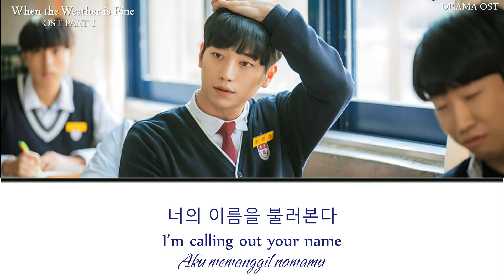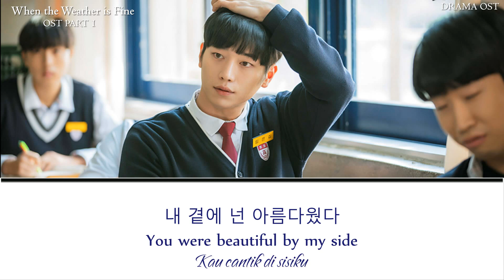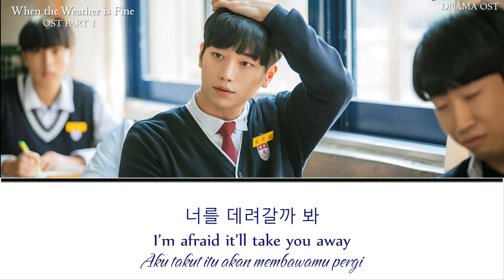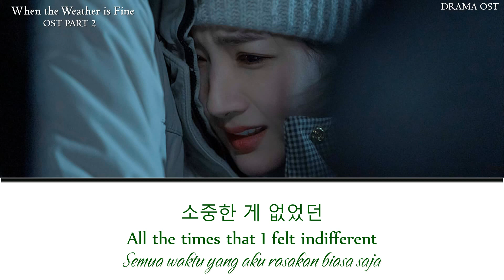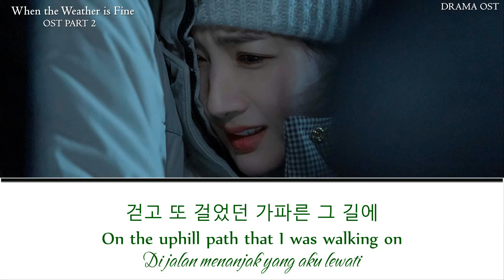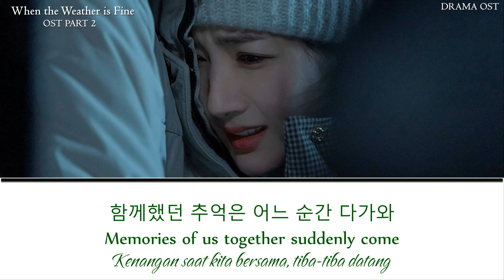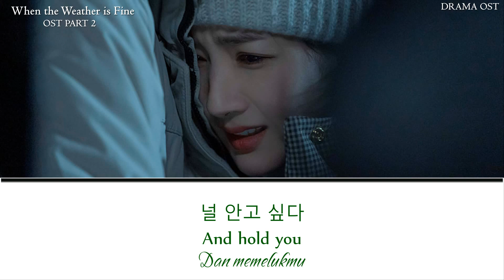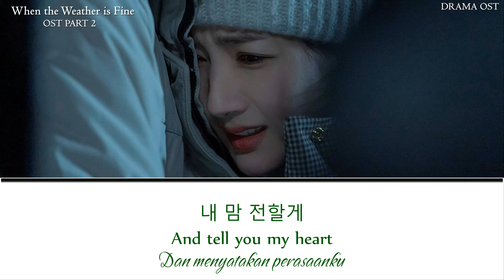[ALBUM] 날씨가 좋으면 찾아가겠어요 (When the Weather is Fine) OST LYRICS HAN/ENG/INDO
TRACKLIST:
1. Kwak Jin Eon (곽진언) - Like A Winter’s Dream (겨울이 꾸는 꿈처럼)

2. JUNG YUP (정엽) - Door of Time (시간의 문)